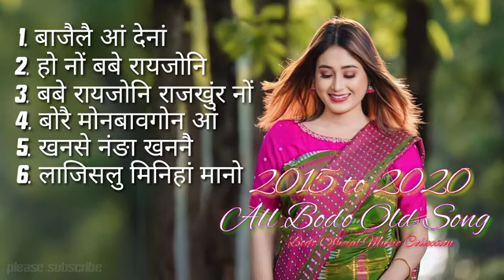All Bodo Old Song Collections | Official Music Mp3 Song| 2015 To 2020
Sulekha new bodo song 2023
 bigrai brahma new song
 bodo video 2023
bodo song
bodo song 2023